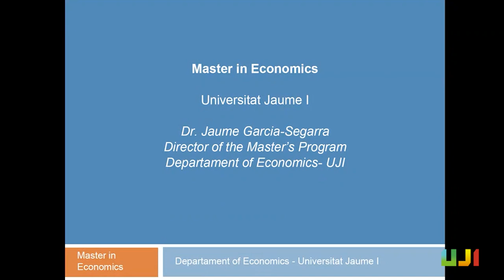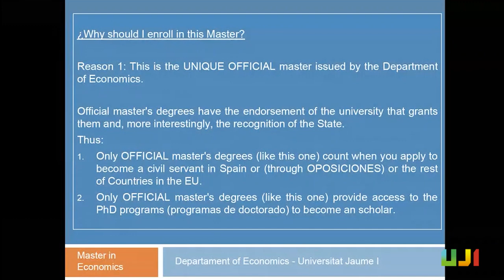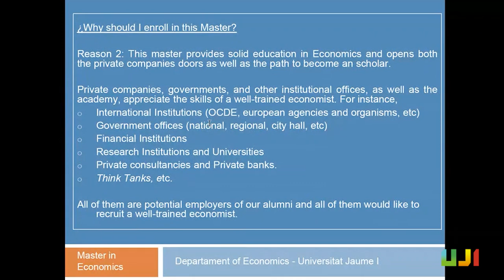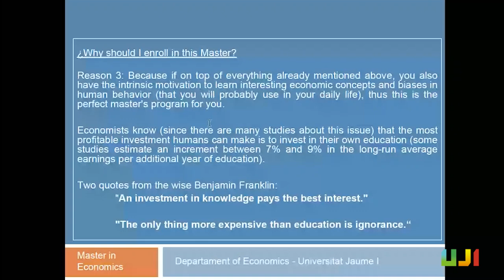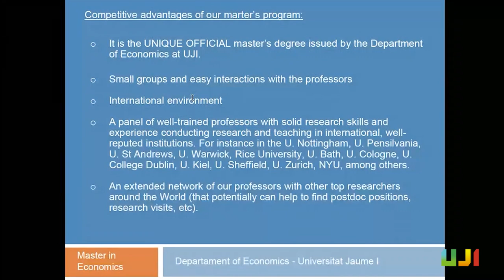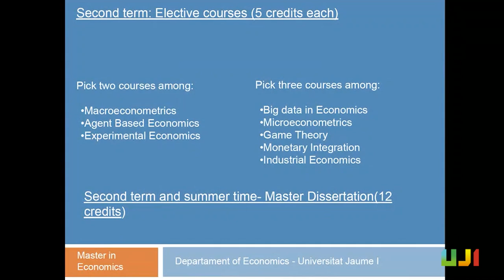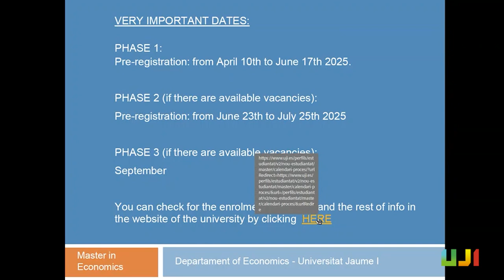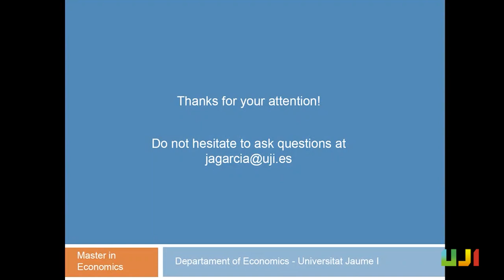University Master's Degree in Economics. 2025 Orientation Talk.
Information Session on the University Master's Degree in Economics by its Coordinator Jaume García Segarra, at the Orientation Week 2025.

This master's degree offers quality training that combines the advanced teaching of economics with a more specific focus on knowledge of market organisation, decision-making by economic agents and international economics. It also aims to provide students with a broad and rigorous view of the discipline and the analytical tools needed to carry out a sound economic analysis. In this course, students will interact with the lecturers, who have an excellent reputation and extensive research and teaching experience. Most of them hold postgraduate degrees from internationally renowned universities (London School of Economics, University of Warwick, University College London, Queen Mary University of London, Westfield College, University of Illinois, University of Michigan and College of Europe, among others).

This talk is included in the UJI master's degree outreach project "Setmana d’Orientació," held online on May 6th, 7th, 8th, and 9th, 2025.